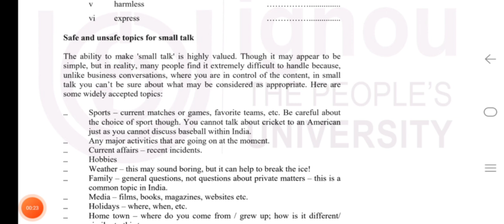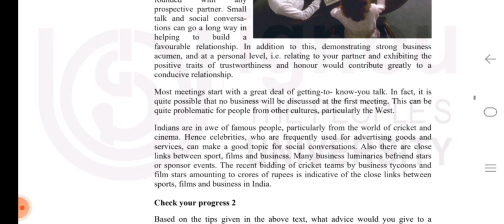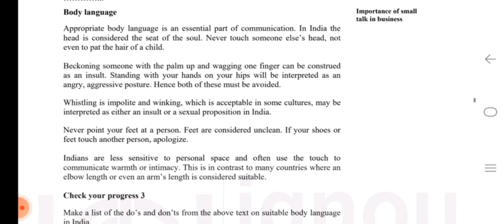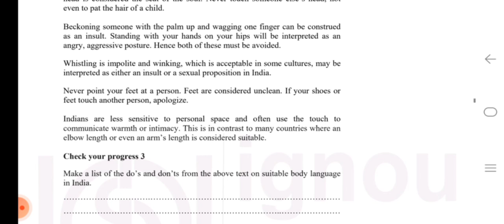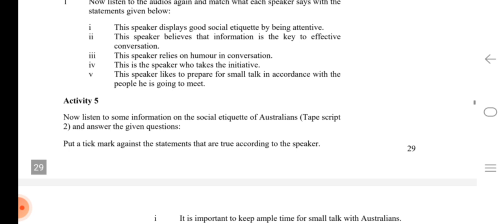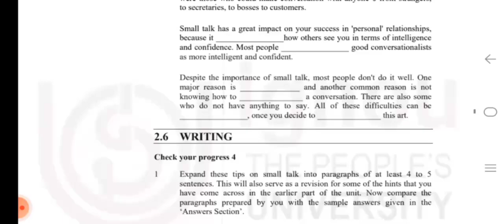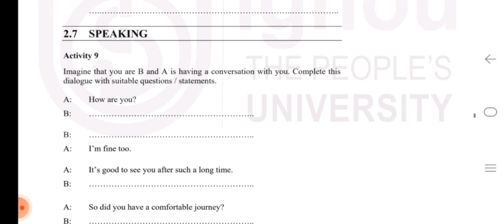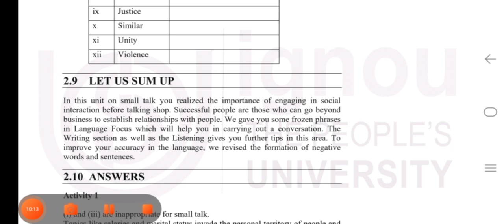BEGS 186 Unit 2 Importantance Of Small Talk In Business | BEGS 186 Important Question With Answer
BEGS 186 Unit 2 IMPORTANCE OF SMALL TALK IN
BUSINESS | BEGS 186 Important Question With Answer|BEGS

IMPORTANCE OF SMALL TALK IN
BUSINESS
BEGS 186 Unit 2
BUSINESS
BEGS 186 Business Communication
business Communication
BEGS 186 important question with answer
BEGS 186 previous year question paper
BEGS 186 suggestion questions
BEGS 186 question with answer
BEGS 186 online class

BEGS 186 Unit
| Business Communication
BEGS 186 Previous Year Question
BEGS 186 Important Question
BEGS 186 class
BEGS 186 IGNOU
business Communication online class
BEGS 186 solve assignment
BEGS 186 question paper
Business Communication Solve Assignment
business Communication
BAG program online class
IGNOU class
IGNOU online classes
BAG program
BAG 3rd year question papers
BAG program final year class
For Creative Studies and
English important question with answer
business Communication class
business Communication unit 1
business Communication important topics
BEGS 186 important topics
BEGS 186 expected questions
GREETINGS
GREETINGS class
GREETINGS online class
GREETINGS previous year question
GREETINGS important question
IGNOU
IGNOU all information
IGNOU information
IGNOU suggestion questions
BAG program